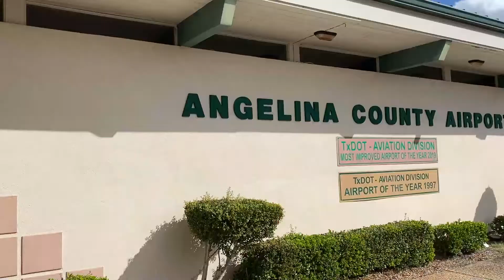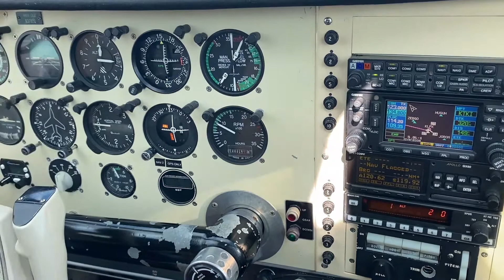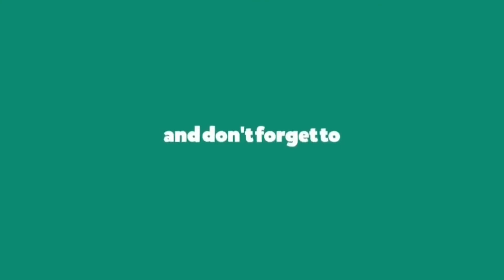Plane Crazy at Angelina County Airport Cafe in Lufkin, TX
Cool atmosphere with the ramp right outside the restaurant windows.  Good food and down home atmosphere.
Join us in our adventures to find the best burger in the country